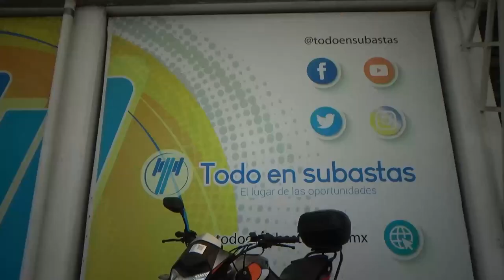Italika / FT250 / 2019 - 25359